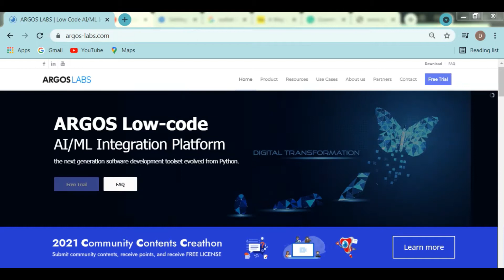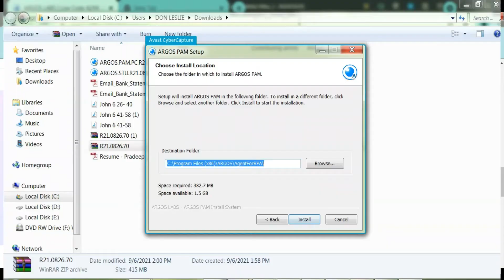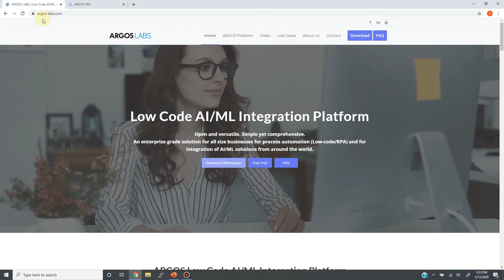1. Downloading Installation, and creation of ARGOS account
ARGOS Low-code “Rocket Start” 90- minute Training Program
1. Downloading Installation, and creation of ARGOS account